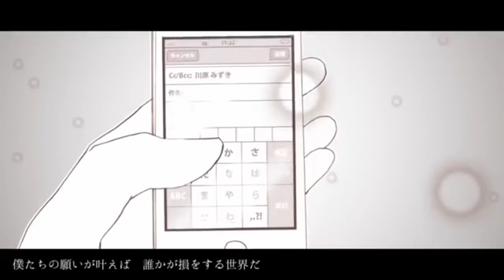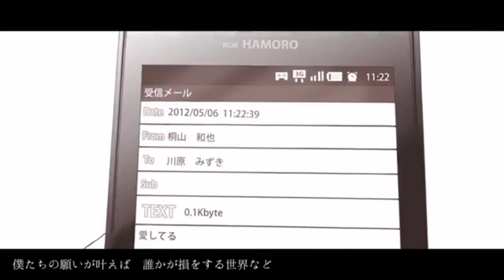【iPhoneだけで】HEAVEN 歌ってみた 【うみ。】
お久しぶりです。うみ。です。
神曲を歌わせて頂きました…。後半は泣きそうになりながら歌ってます。
無料アプリとiPhone付属のイヤホンで歌ってます！

【生きていく意味を探すことを 許される世界が廻れば】